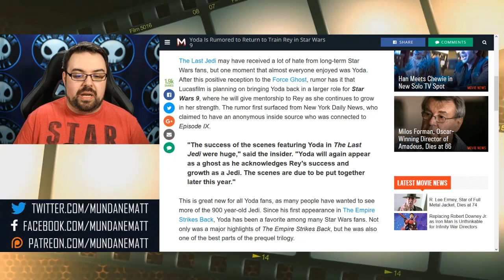Yoda to train Rey in STAR WARS EP 9?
A new rumor floating around says that in JJ Abrams's STAR WARS EPISODE 9, Yoda will be force ghosting himself to Rey, and acting as her Jedi Master trainer. Part of me thinks this is a distraction to keep people from thinking that Mark Hamill will be returning as Luke Skywalker one last time, and another part of me is excited to see more of Frank Oz as Yoda. I wonder what Lucasfilm and Kathleen Kennedy have in store for us.